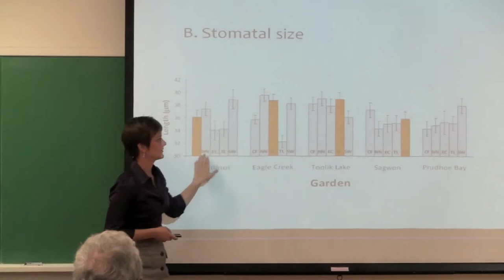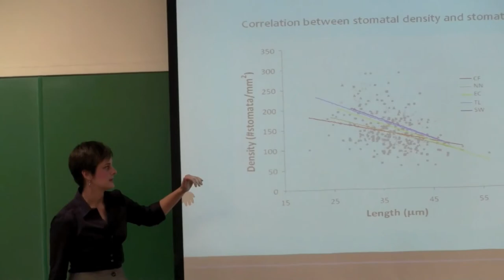Stetson Showcase (SURCAS) 2011 - Caitlin Peterson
Caitlin Visited Alaska with the assistance of a Sure (Stetson Undergraduate Research Eperience) grant, where she studied Eriophorum vaginatum from the perspective of climate change. She reports on her experience, the impact of the research, and her plans for the future.